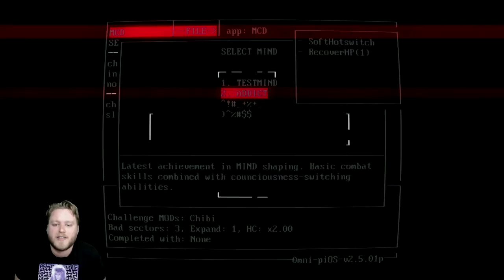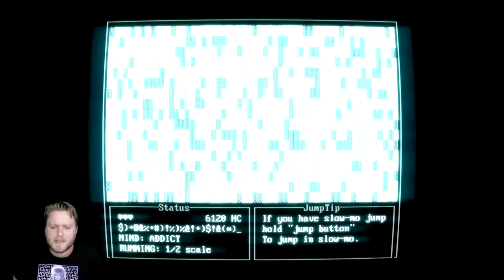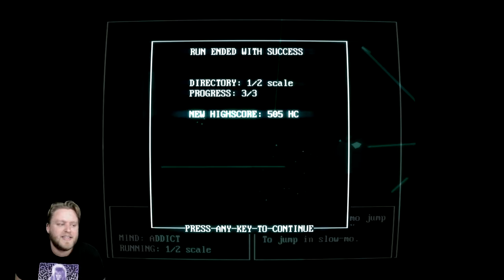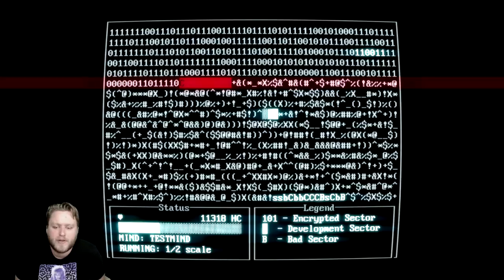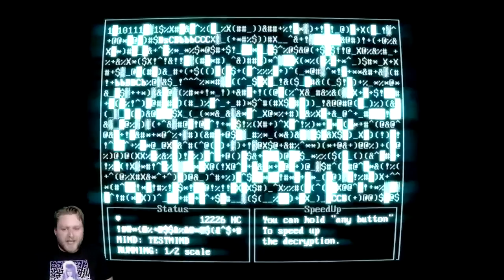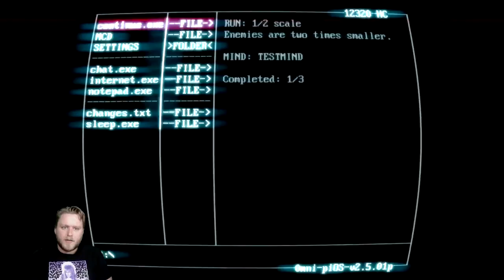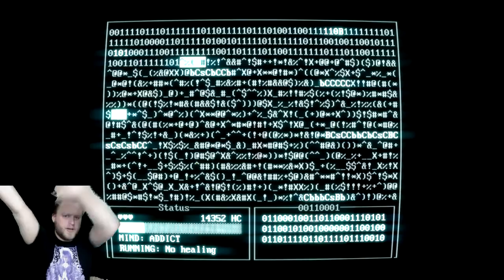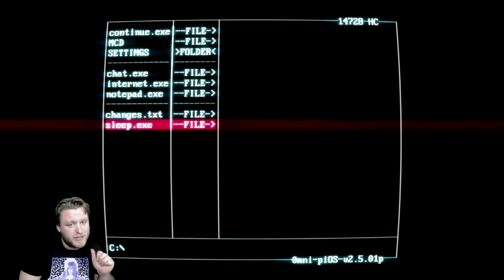Super Hot MCD #2 - OH DANG IT'S HARD